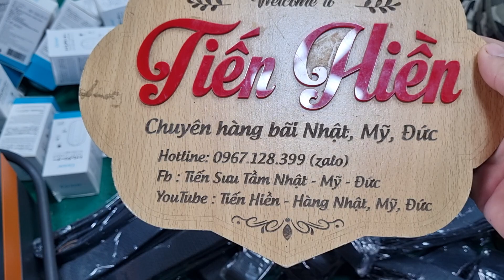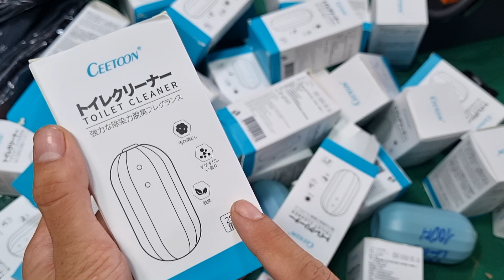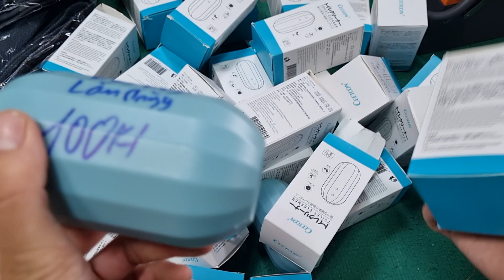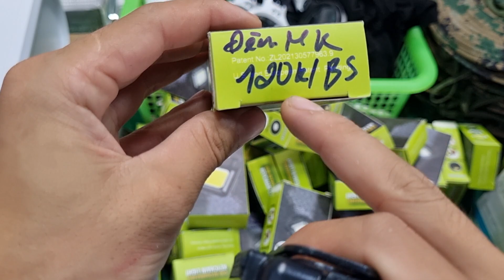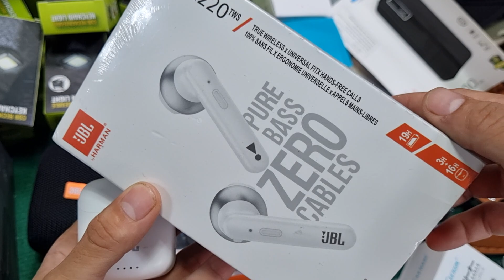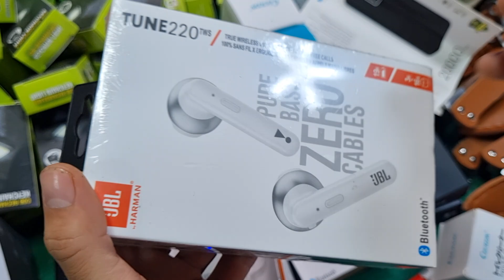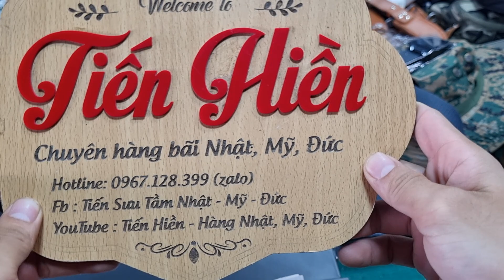hàng nhật bãi, xả thắt lưng vải Mỹ, nón quân đội, viên vệ sinh, tai nghe - 0967.128.399